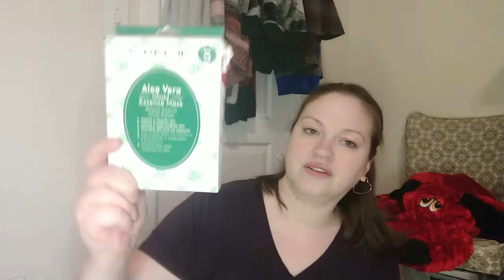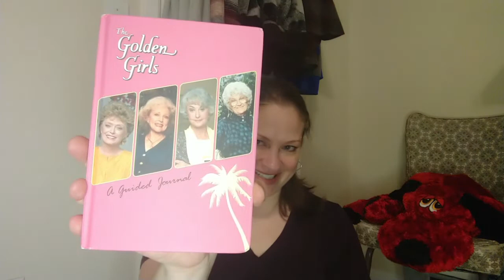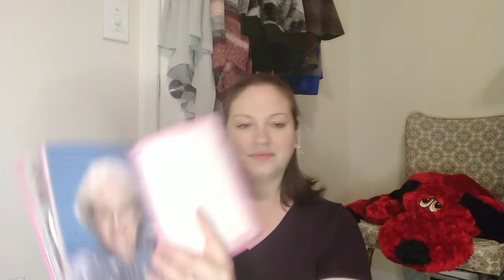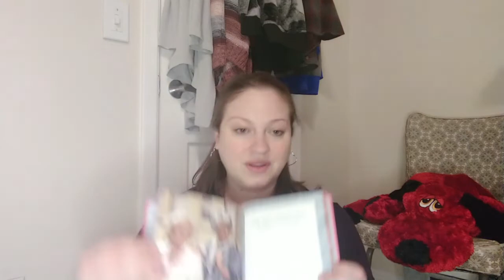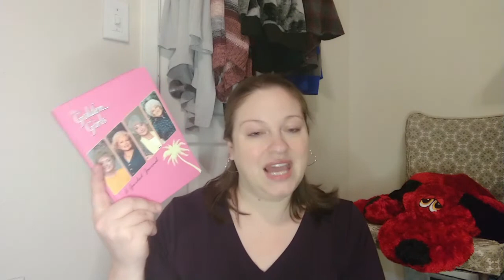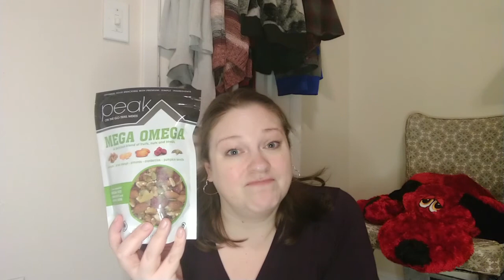HUGE ~ TJ Maxx, Homegoods, Marshalls Haul | January 2021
Join me as I show the items I purchased at TJ Maxx, Homegoods, and Marshalls.

Golden Girls Guided Journal:

~~~Social Media~~~

Mailing Address:
848 N Rainbow Blvd, #473